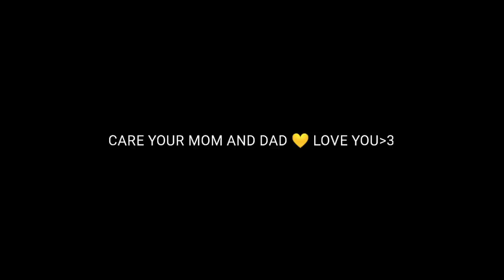2017 OLDEST PLAYER VS 2021 DANGEROUS HEADSHOT PLAYER 😨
24kGoldn - Mood ❤️ ( FreeFire Highlights )#1
FREEFIRE TOP DAIMONDS KING 1 BILLION 😱🔥- SAMSUNG A3,A5,A6,A7,J2,J5,J7,S5,S7,S9,A10,A20,A30,A50,FF

Dustystaytrue -Talk Tough (MODE RUOK FF, Apelapato999)

24kGoldn - Mood ❤️ ( FreeFire Highlights )

24k Goldn - Mood (MODE RUOK FF, Apelapato99